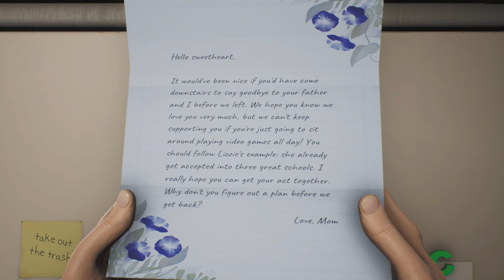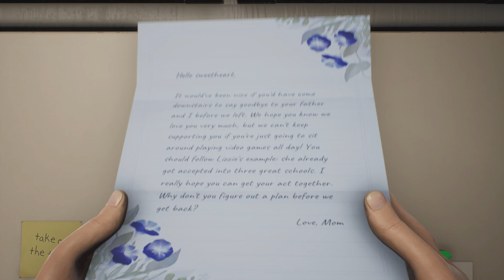High On Life Playthrough pt.1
Heelloo! welcome to my playthrough of the crazy game that is High On Life!
We start our journey and I hope you will enjoy it as much as i did playing it.

I hope you will have a nice day!
Byyeeee!